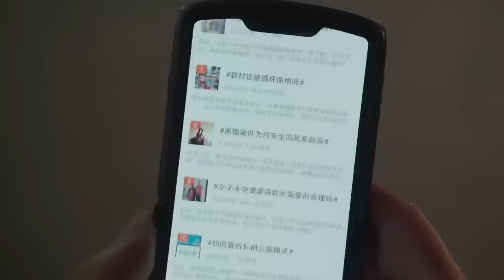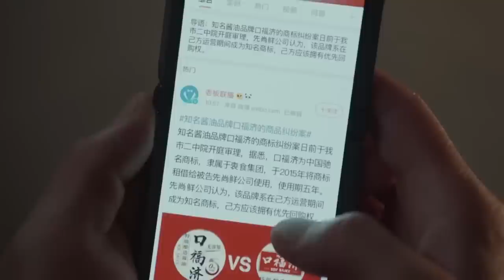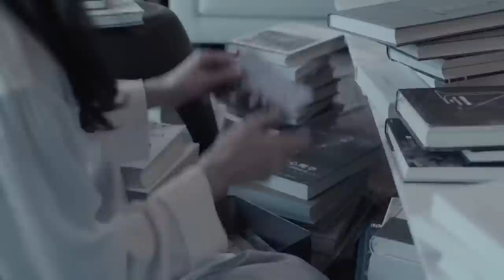MUTLISUB【南风知我心/South Wind Knows My Mood】▶EP 14💋靳东遭女友背叛宣布”破产“🎈创业逆袭身价百亿💕而女友却是为复仇🌹忍辱偷生等待时机🤳靳东